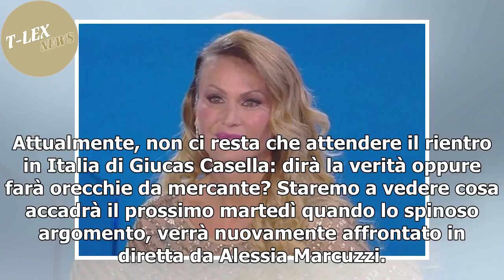[T-LEX News] Eva Henger, Canna-gate/ “Alessia Marcuzzi? Dovrebbe cercare le prove!" (Isola dei Fa...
Eva Henger L'intervista di Eva Henger tra le pagine del settimanale Oggi, dopo la lunga confessione legata al suo passato, prosegue parlando di attualità. Per La Henger i concorrenti che partecipano al programma hanno bisogno necessariamente di un ri...